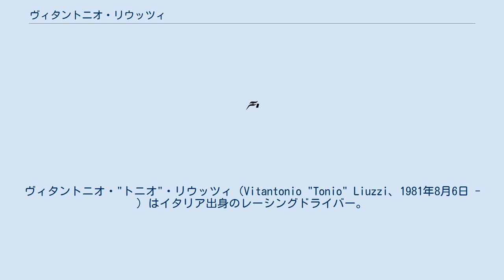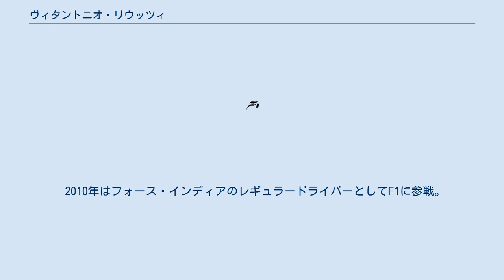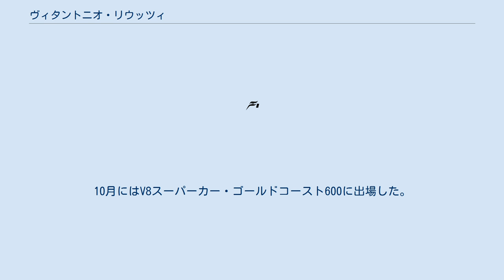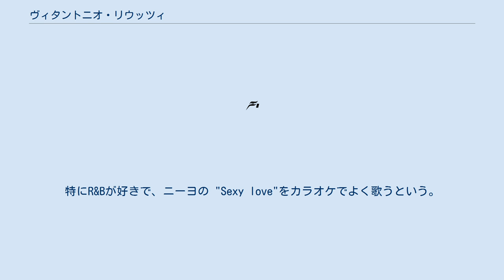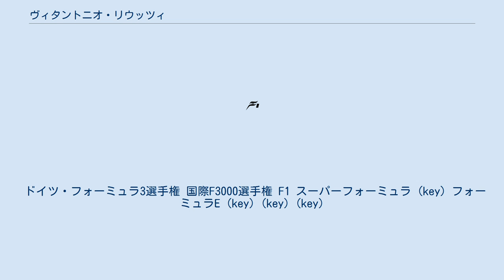ヴィタントニオ・リウッツィ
トロ・ロッソのF1ドライバー
フォース・インディアのF1ドライバー
ヴィタントニオ・"トニオ"・リウッツィ（Vitantonio "Tonio" Liuzzi、1981年8月6日 - ）はイタリア出身のレーシングドライバー。
 愛称は｢トニオ｣。
フジテレビのF1グランプリ中継において（特に塩原恒夫と竹下陽平アナ）、｢リヴィッツィ｣と呼ばれることがあった。
フジテレビF1中継でのニックネームら「崖っぷちファイター」「元祖イタリアの神童」。
テレビ朝日のフォーミュラE中継では「リウッチー」とも呼称される。
 1991年からカートを始め、2001年に世界カート選手権を制する。
2002年にはドイツF3、フォーミュラ・ルノー、ワールドシリーズ・バイ・ニッサンに参戦。
タイトル獲得はならなかったが、同年暮にウィリアムズのテストに参加する。
翌2003年には国際F3000にクラスアップし、ベストルーキーの称号を獲得。
2004年に7勝しチャンピオンとなる。
 レッドブル 2005年はクリスチャン・クリエンとシートをシェアする形でレッドブルと契約。
第4戦サンマリノGPにデビューし、B・A・Rの二台の失格による繰上げではあったが、デビュー戦で8位入賞を果たした。
その後の4戦に出場し、以後は当初の予定ではクリエンと半分ずつの参戦といわれていたが、レギュレーション(前戦に出場していないドライバーは予選の出走順が1番目となり、好タイムが出しにくい)の関係から、コンストラクターズ・ポイントを重視するチームの方針で出場機会をクリエンに譲ることとなった。
 トロ・ロッソ 2006年は、レッドブルがミナルディを買収して結成したトロ・ロッソよりフル参戦を開始した。
アメリカグランプリではトロ・ロッソにとって唯一となる貴重な1ポイントを獲得した。
 2007年はトロ･ロッソに残留。
チームメイトのスコット・スピードを上回る成績を残すが、シーズン中盤よりスピードに代わりチームに加入したセバスチャン・ベッテルが目覚ましい活躍を見せ、シーズン終盤にチームは翌年のレースドライバーとしてベッテルとセバスチャン・ボーデと契約したことを発表。
リウッツィは来季のシートを失うこととなり、ウィリアムズと交渉するもシートを獲得できず、シーズンオフにバルセロナとヘレスでフォース・インディアのF1マシンをドライブした。
2008年1月10日にフォース・インディアのテストドライバーとなることが発表された。
 フォース・インディア 2008年はテスト兼リザーブドライバーとして活動し、シーズン開幕前のバルセロナでのテストなどでドライブするも、レースに出場することはなかった。
 2009年も引き続きテスト兼リザーブドライバーを務めていたが、レギュラードライバーのジャンカルロ・フィジケラがシーズン終盤のイタリアグランプリを前にフェラーリへと移籍し、空いたシートを得たリウッツィは2年ぶりのレース出場を果たした。
同レースではシーズン中のテストができない制約ながら予選7番手を記録を決勝でも一時は4位まで浮上したが、ギアボックスのトラブルにより惜しくもリタイアとなった。
 2010年はフォース・インディアのレギュラードライバーとしてF1に参戦。
開幕戦のバーレーングランプリで9位に入り、2007年中国グランプリ以来3年ぶりの入賞を果たした。
第8戦のカナダグランプリでは予選で自身の予選最高位を更新する6位に入り、決勝では1周目に接触し遅れたため後方から追い上げるレースになったが9位に入賞した。
第17戦韓国グランプリでは予選は18位にとどまったものの、雨の中でのレースとなった決勝では大きく順位を上げ自己最高に並ぶ6位に入賞した。
当初は翌シーズンも含んだ契約をチームと交わしていたが、テストドライバーであるポール・ディ・レスタの昇格をチームが望んだため、シートを失った。
 HRT 2011年シーズン前のバルセロナ合同テストでHRTからテストに参加し、3月9日にHRTの正ドライバーの就任が発表された。
シーズンを通して苦戦を強いられるが、リウッツィがカナダグランプリで13位に入ったことにより、HRTはヴァージン・レーシングを抜いてコンストラクターズ選手権で11位を得た。
開幕当...